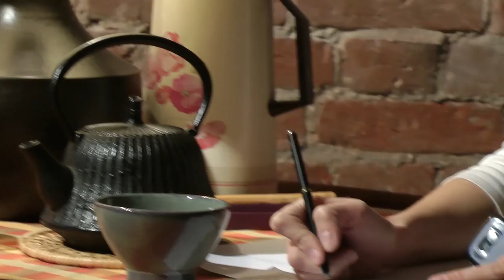С.Клевенский и Т.Краснопевцева "Чай в КвАРТире10" 1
Акустический концерт Сергея Клевенского и Таисии Краснопевцевой 18 декабря 2012 года в "КвАРТире10 ". Первое отделение. Запись С.Красавина.
02:40     Карские ворота
6:20     У нас у лесе
8:39       Вальс
12:10     Туман
15:40     Голова моя болит
19:31     Рассказ об инструментах
25:17     Майское дерево
25:40     Притча о ленивом и работящей
32:00     Колыбельная
35:01     Рассказ об инструментах
39:15     Лапушка
41:23     Побувай
43:42     По чужой стороне перепелкою